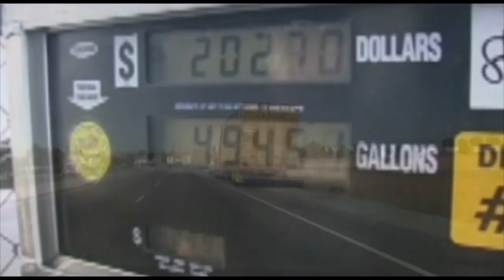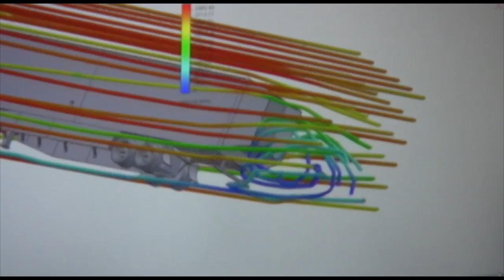TrailerTail: Good for America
ATDynamics, Inc. and its fleet customers have redefined the shape of the world's most fuel efficient tractor-trailers. ATDynamics trailer aerodynamics technology is reducing the fuel consumption and associated greenhouse gas emissions of leading North American trucking fleets by 12%. The company's TrailerTail® rear-drag aerodynamics technology alone will deliver over $20 billion in fuel savings to trucking companies and consumers over the next decade by streamlining the airflow at the back of 2 million long-haul semi-trailers pulled on US and international highways.

ATDynamics founders, employees, and investors are dedicated to delivering immediate environmental, economic and social benefits. Over the next five years, TrailerTail® technology is projected to reduce fuel consumption and greenhouse gas emissions by as much as the US electric vehicle industry.
TrailerTail Beach

The Company has received numerous recognitions for establishing "Tails on Trailers" as the new standard for the most profitable long-haul trucking fleets. ATDynamics received 1st place at the largest business plan competition in North America in 2006 at Rice University in Houston, Texas, 2nd place of 109 teams in the Global Social Venture Competition, the CONNECT Most Innovative Product in Clean Technology prize, the 2011 Heavy Duty Trucking Top Product of the Year and 2011 Business of the Year for climate impact by the state of California.